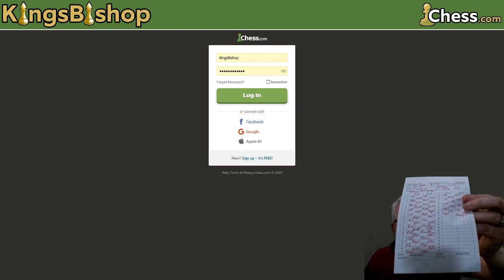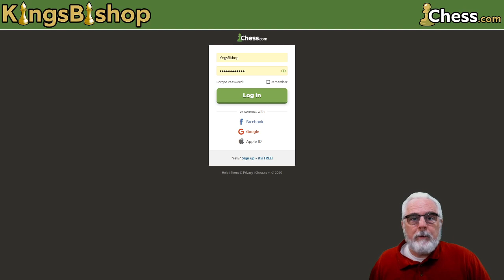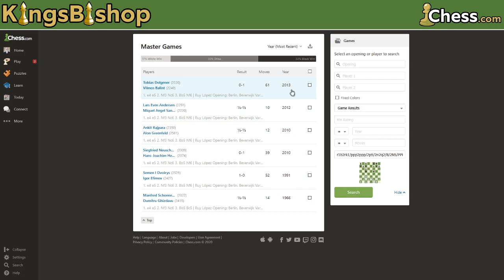How to Analyze Your Games Part 1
Coach Daniel demonstrates the best way to improve at chess: analyzing your own games.